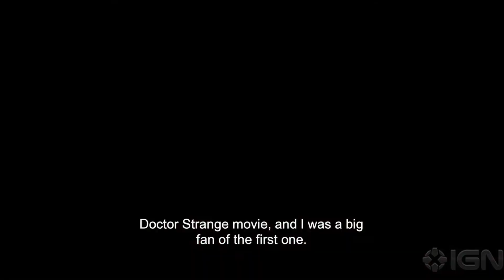DR STRANGE MULTIVERSE OF MADNESS EXCLUSIVE BTS CLIP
DR STRANGE MULTIVERSE OF MADNESS FINAL TRAILER *LEAKED*
DR STRANGE OFFICIAL TRAILER REACTION - PROFESSOR X! WTF!
Dr Strange Trailer EASTER EGG BREAKDOWN MCU X-MEN! Professor X, Illuminate, Captain Marvel, Kang?
Dr Strange Moon Knight Big Game TV Spot Release Update
MOON KNIGHT OFFICIAL TEASER TRAILER 1
BREAKING! MOON NIGHT RELEASE DATE Trailer Update Disney+ Marvel She Hulk Ms Marvel Release News
New release windows in the wake of the Disney+ Marvel Studios presentation at TCA Winter
BREAKING! Sony OFFICIALLY DELAYS MORBIUS | MOON KNIGHT FIRST TRAILER RELEASE UPDATE
Sony officially delays Spider-Man property in the wake of the No Way Home success and less than a month away, Morbius new official release date announced
Chris Evans, in an interview with Variety with none other than his co-star Black Widow Scarlett Johannsen, answers the questions directly, 3 times, on whether or not he will come back and return as captain america in a future marvel cinematic universe movie for marvel phase 4 or marvel phase 5

or Join them Daily for Comic Book Live Sales at (Get $10 to towards your 1st purchase with this link)